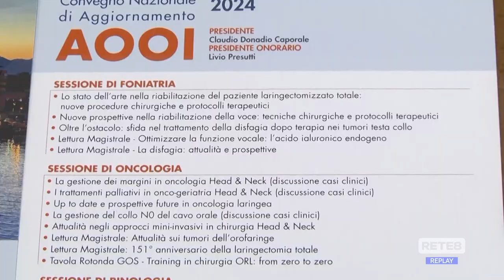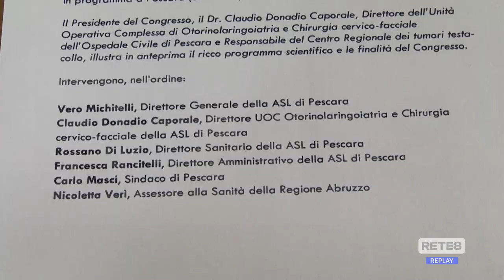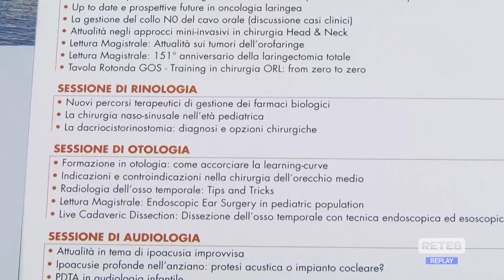Pescara - Le nuove frontiere dell’otorinolaringoiatria